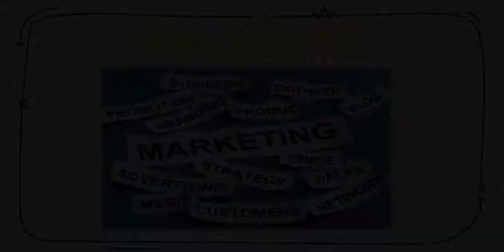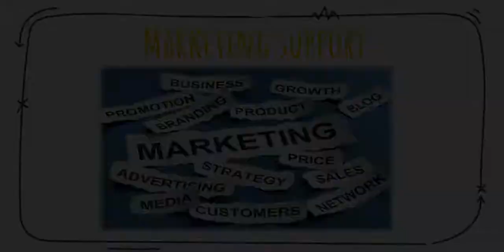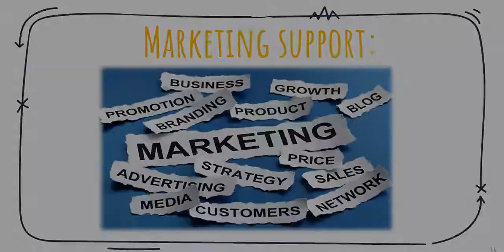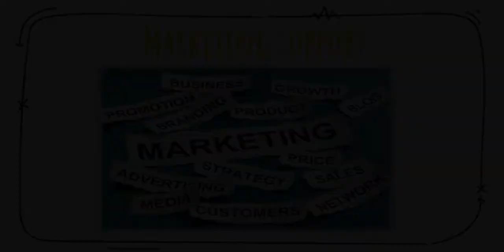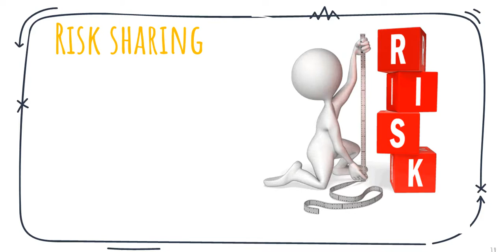Business Studies I PU-Internal trade-wholesale trade-2